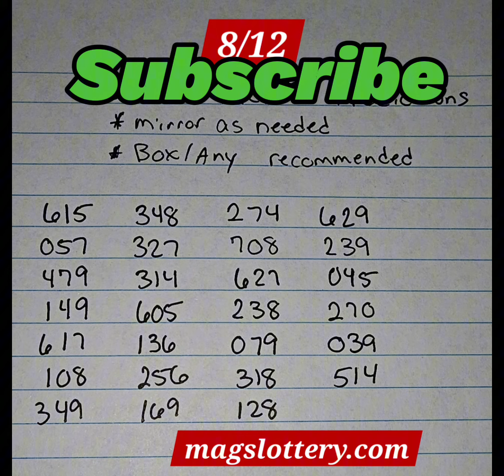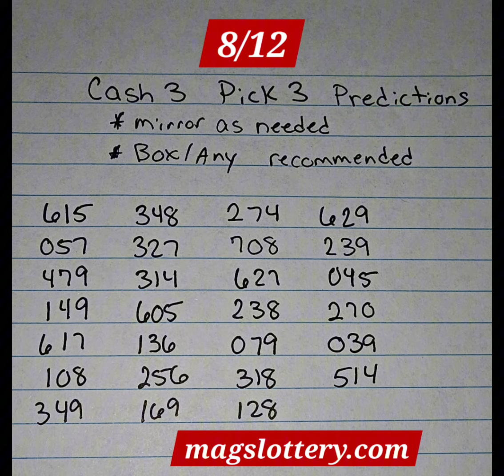Cash 3 Pick 3 Predictions 8/12 Lottery Numbers Any State or Country - Winning Strategy